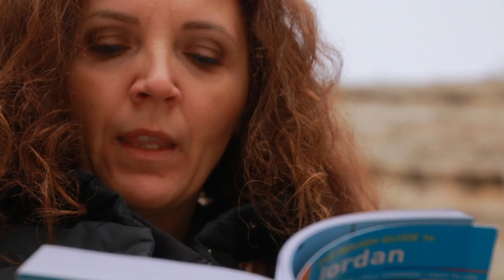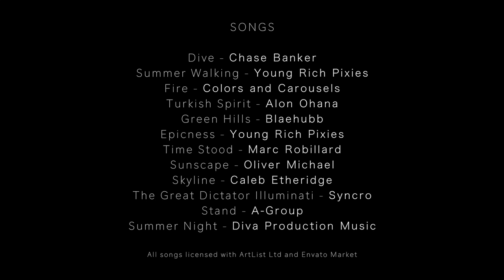🇯🇴 Jordan: a travel documentary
An amazing travel to Jordan, in the Middle East to visit not only Petra and Jerash, but also to enjoy the various experience of this beautiful country. Our documentary starts in the desert, where we got caught by the rain in a canyon and risked a flash flooding. The risk of drowning in the desert is just the beginning of our adventure. Jordan offers you a travel through all ages of human history. Starting from the ancient times, with the biblical site relating of Moses' and Jesus' to the Roman times, that can be seen in Petra or Jerash. More recently, our trip brought us to visit the neighbourhoods of Amman. Here we see the issues of the more recent history, when we have the opportunity to talk to Father Kahlil Jaar and what is doing for the less lucky

Valentina Vitali
Guglielmo Biason

SONGS
Dive - Chase Banker
Summer Walking - Young Rich Pixies
Fire - Colors and Carousels
Turkish Spirit - Alon Ohana
Green Hills - Blaehubb
Epicness - Young Rich Pixies
Time Stood - Marc Robillard
Sunscape - Oliver Michael
Skyline - Caleb Etheridge
The Great Dictator Illuminati - Syncro
Stand - A-Group
Summer Night - Diva Production Music

All songs licensed with ArtList Ltd and Envato Market